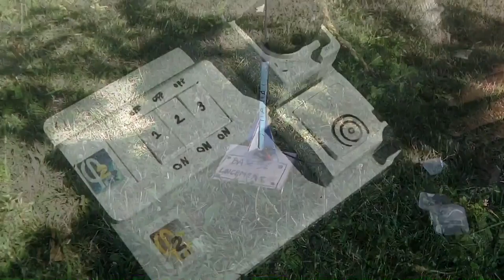fusées aca 2016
Atelier fusées au centre de loisirs de l'A.C.A.C.S.